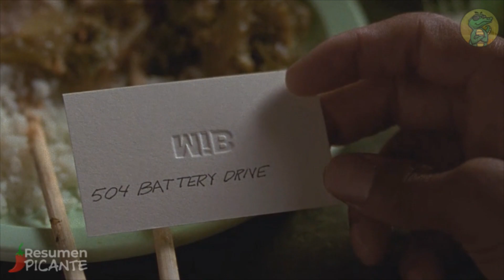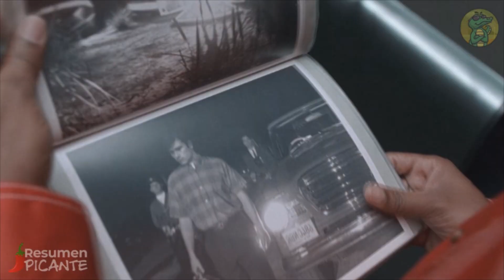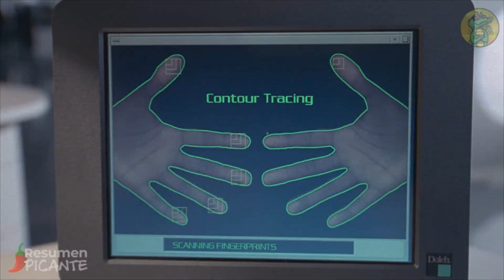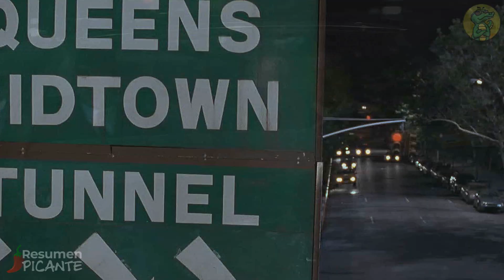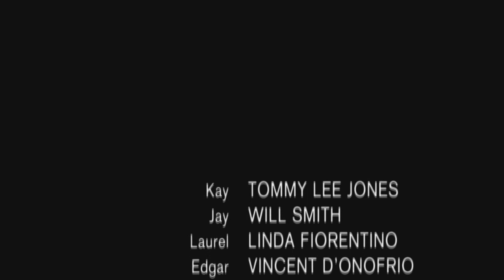El humano es inteligente, pero la masa es tonta y temerosa como animales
Hombres de Negro (1997) - Resumen Picante
Hombres de negro​ (título original en inglés: Men in Black) es una película de ciencia ficción del año 1997 protagonizada por Tommy Lee Jones (Kevin Brown / Agente K) y Will Smith (James Edwards III / Agente J). Narra la historia de una organización secreta que vigila la actividad alienígena en la Tierra.

La película es una adaptación de la historieta homónima de Lowell Cunningham. A su vez, el título hace referencia a los Hombres de negro, unos personajes habituales en las teorías de la conspiración que supuestamente serían los encargados de ocultar a los ciudadanos la presencia de extraterrestres en la Tierra.

En los Premios Óscar de 1997, ganó la estatuilla como Mejor Maquillaje, además de obtener otras dos nominaciones por Mejor banda sonora y Mejor Dirección de Arte.